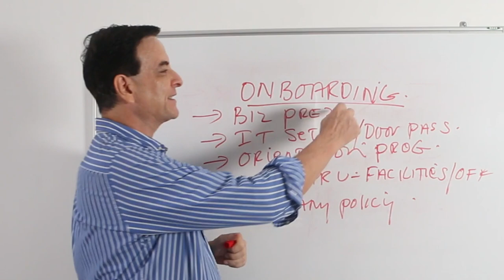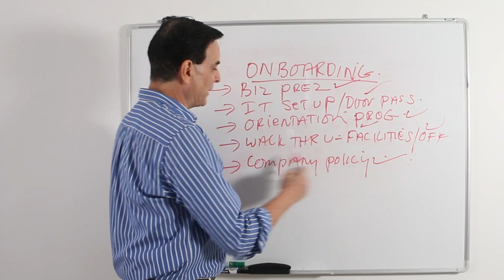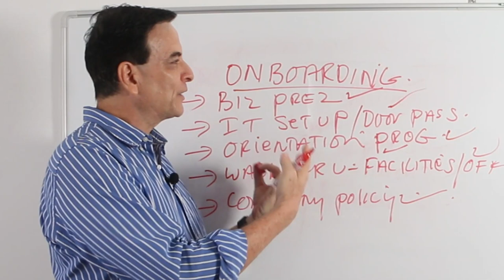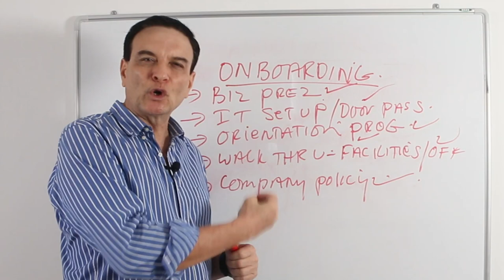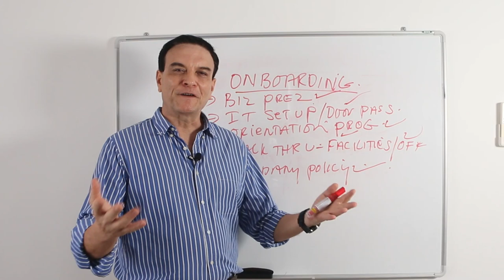How to create an amazing employee onboarding experience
For more valuable insights on company culture transformation, brand transformation and customer experience transformation from Singapore's leading business transformation architect; Ashok Miranda,

Day one is THE most important day for a new hire. This is where first impressions of the company and the job is formed. Most companies make this a dull,  boring and rather routine experience. In this video Ashok shares how to create an amazing onboarding experience that in turn creates a passionate and engaged employee who is truly excited to join the company.
Time stamps:
0:36 A typical onboarding experience
01:40 What is missing in most onboarding experiences
01:50 the one key thing you need to include in your onboarding
02:45 What your employee needs to be empowered with
03:10 How to communicate the "WHY" of their job and what this does for them
04:00 How to make your new employee feel extra special on day one

Ashok Miranda is Singapore's leading Business Transformation Architect and founder of Transform and Transcend. As a professional speaker, consultant and trainer, Ashok is driven and fuelled by his purpose and passion to help build a better business world.

Ashok helps companies transform and rise to greatness by building strong cultures, creating highly relevant customer-centric brands and delivering great customer experiences that create life-long ultra-loyal customers.
He is author of the book Culling Culturitis: How To Rid Your Company of this Toxic Diseases and Build a Winning Company Culture.

Ashok has inspired and transformed the mindset of thousands of business executives across the region. He will be delighted to elevate your next big corporate training event, conference or seminar.

Ashok believes every business has the potential to be great, they just need to know how.
So, if you are ready to transform your business and reach your full business potential, check out this website and connect with Ashok Miranda for a chat that will give you great insights on how to build your dream successful business.